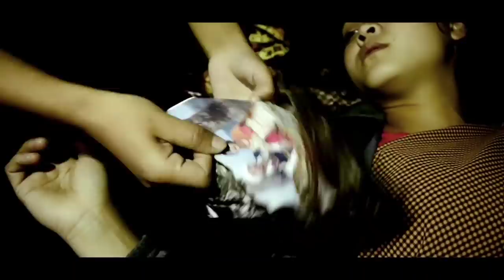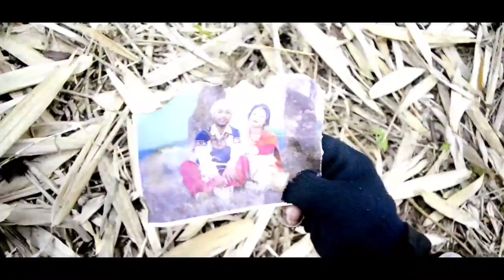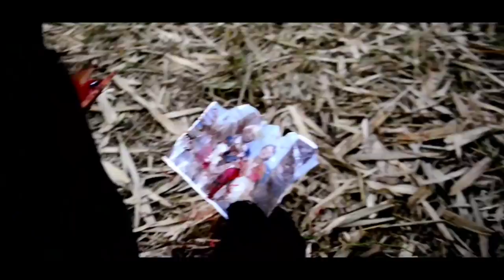SSSHHHH... NGAM TIP || PART 2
Chat and pay me easily with this link.